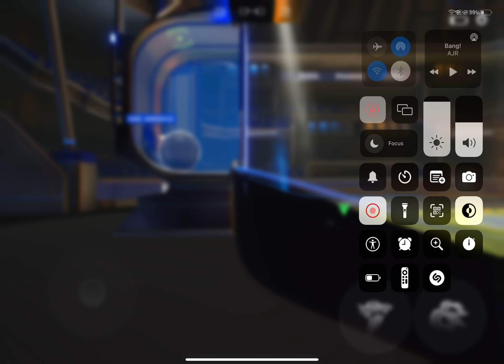Laggiest RL game ever?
bot+lag = ???